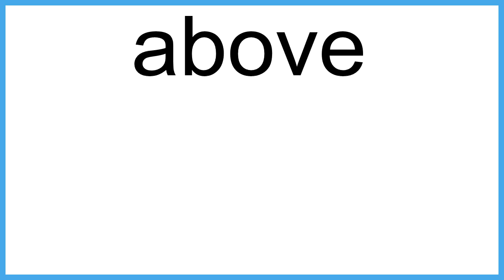above The New English Dictionary meaning | Vocabulary for Kids | Children's Dictionary